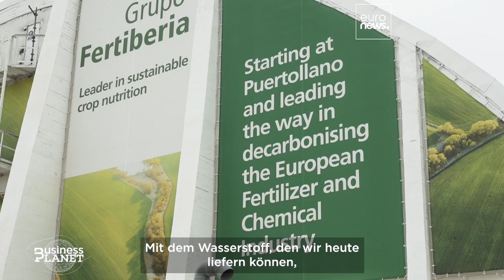Sauberer Wasserstoff: ein Puzzle-Teil zur Dekarbonisierung der Schwerindustrie